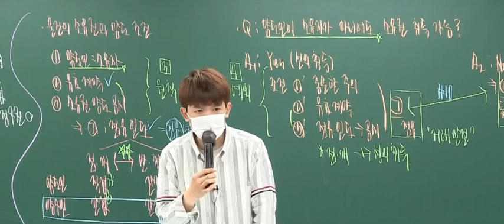6평 국어 시험지 빌런들 때문에 빡쳤던 김승리